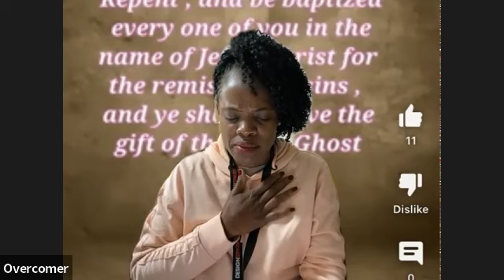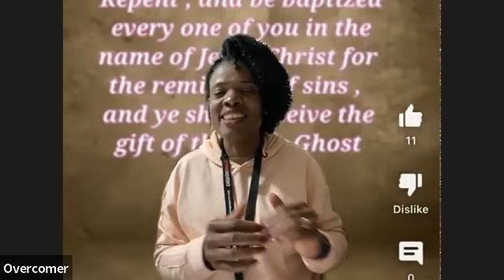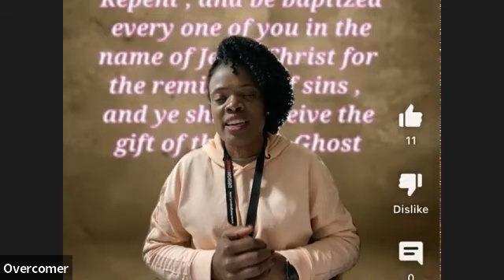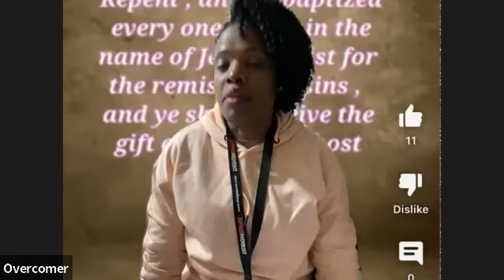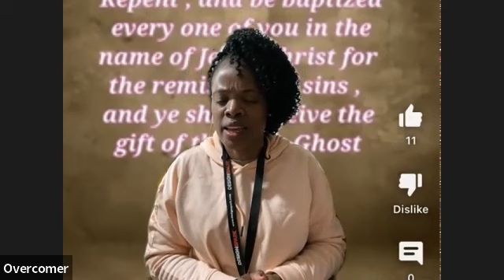Single, Married, Toxic Relationships & Divorced.